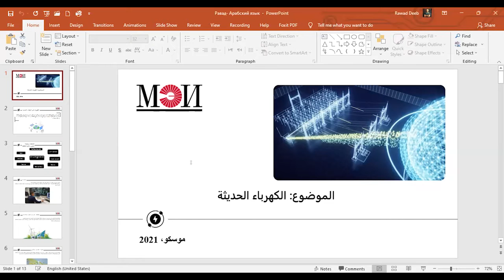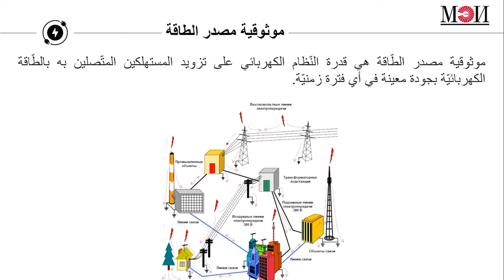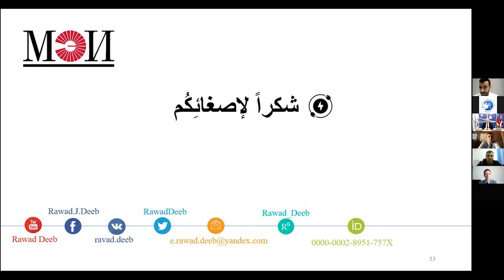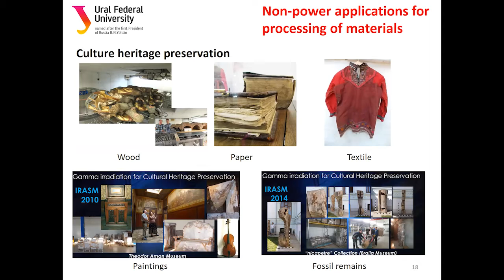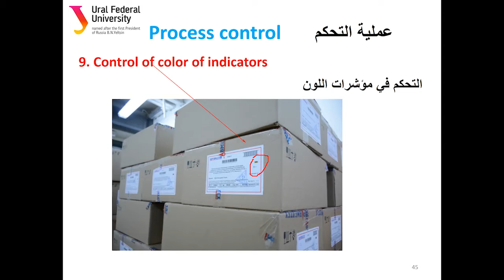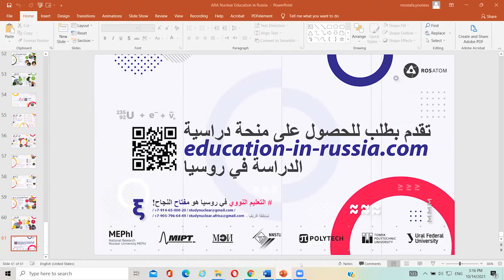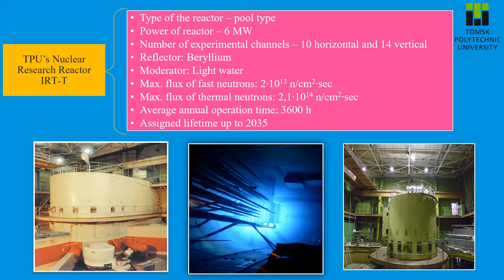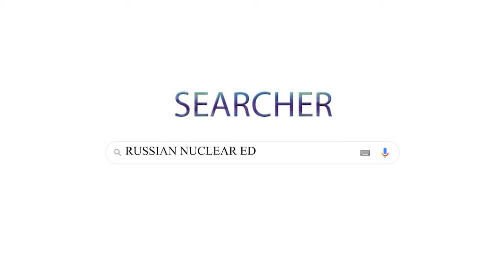محاضرة افتراضية "تطبيقات التقنيات النووية لغير أغراض الطاقة"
في 14 تشرين الأول/ أكتوبر 2021 نظمت مؤسسة الطاقة الذرية الحكومية "روساتوم" مع الجامعات التي تقبل الطلاب الأجانب في المجالات النووية والمجالات المتعلقة بها، بدعم من البيت الروسي في بيروت وسفارة روسيا الاتحادية في بغداد والرياض، حدثاً تعليمياً توجيهياً بعنوان "تطبيقات التقنيات النووية لغير أغراض الطاقة" لتلاميذ المدارس وطلاب المؤسسات التعليمية في دول الشرق الأوسط.

ممثلو جامعة الأبحاث الوطنية "معهد موسكو لهندسة الطاقة" وجامعة الأورال الفدرالية تحدثوا عن الذرة السلمية وانتشار استخدامها في العالم الحديث، وتدريب المتخصصين في مجال تطبيقات التقنيات النووية لغير أغراض الطاقة، كما تحدثوا عن الإنجازات الروسية في المجال النووي.

تابعوا هذا الفيديو لتستمعوا إلى محاضرة د. رواد ديب من جامعة الأبحاث الوطنية "معهد موسكو لهندسة الطاقة" عن "الطاقة الحديثة" ومحاضرة د. ستيبان زيريانوف عن "التطبيق غير النشط للتقنيات النووية في جامعة الأورال الفدرالية" من جامعة الأورال الفدرالية.

كما تم تقديم عرض قصير من قبل مصطفى مصطفى يونس عبد الفتاح عن تجربته الشخصية للدراسة والعمل في جامعة الأورال الفدرالية وعرض قصير للزيات طارق توفيق حسن عن تجربته الشخصية للدراسة في جامعة تومسك متعددة التقنيات بوليتكنيك.